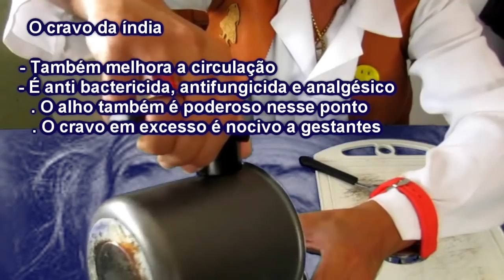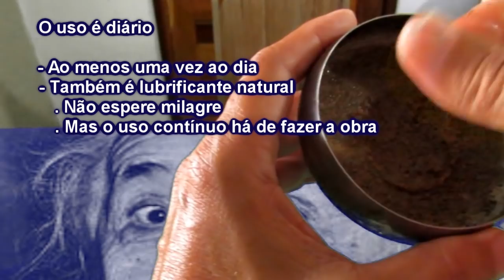O ALHO É UM VIAGRA NATURAL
Veja com o meio atrapalhado Dr. Alfrededão como aprontar uma pomada caseira com alho e cravo, dois alimentos inquestionavelmente bons para apimentar a relação.

Cultura, informação e entretenimento. Simbora Misturar.